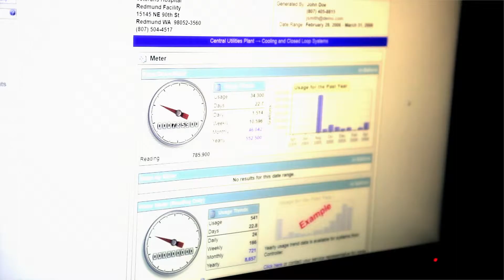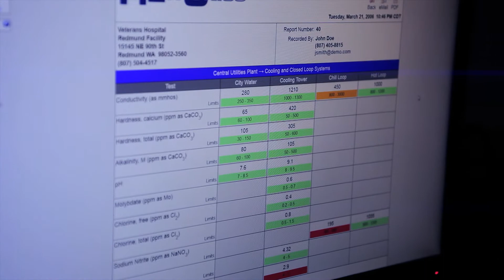About H2trOnics 2013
H2trOnics is a leading supplier of water treatment software and feed and control systems. We harness the latest technology in order to better serve our customers. Our innovative chlorine dioxide generators, and web-based data management tools, and other specially-designed products and services give you complete control over your system.

For more information about our products and services, visit us